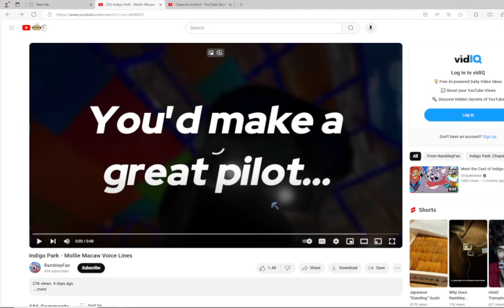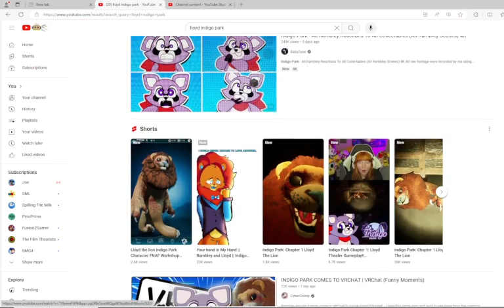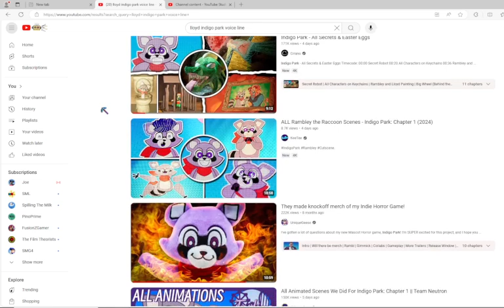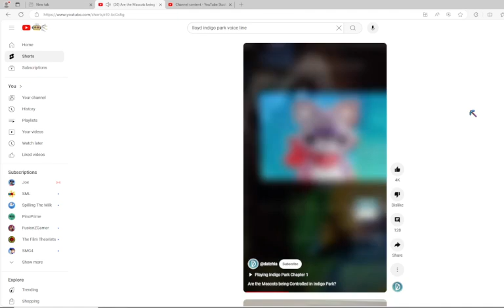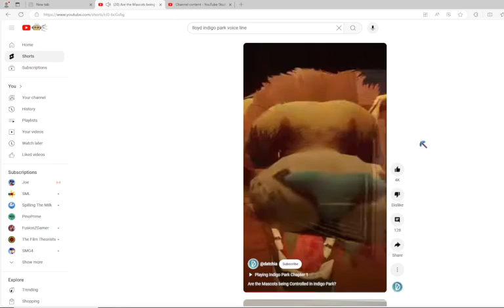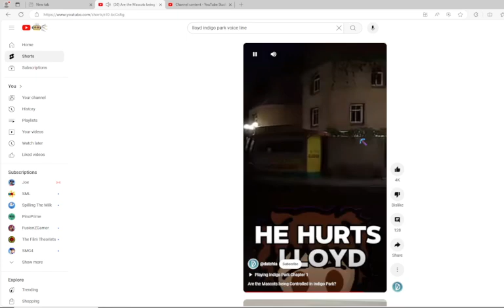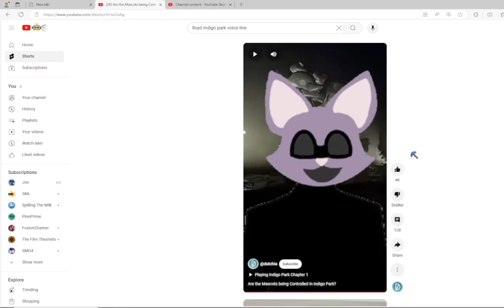my theory about indigo park?